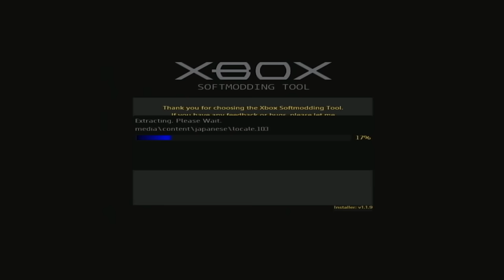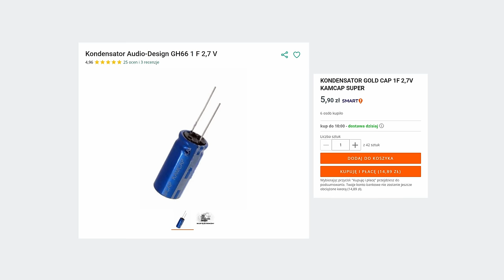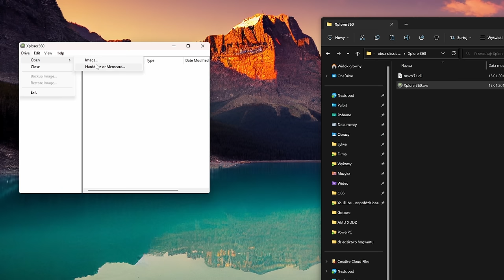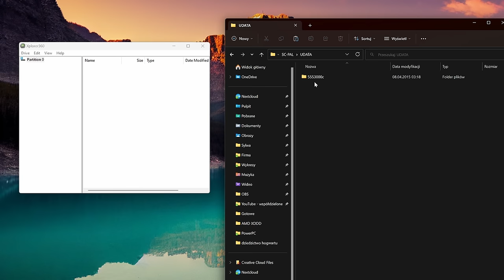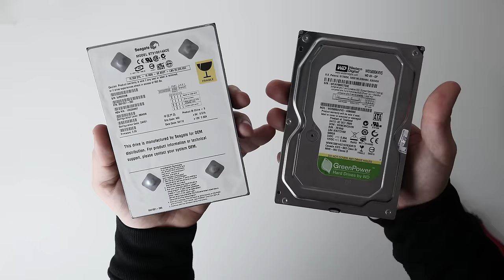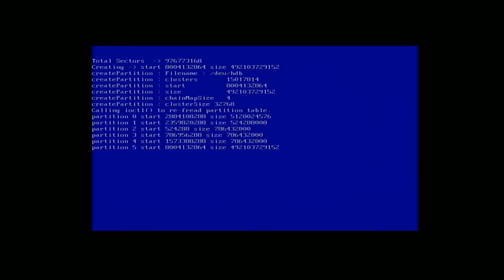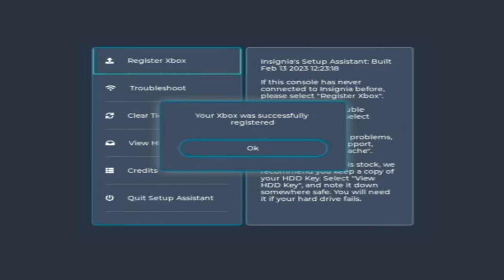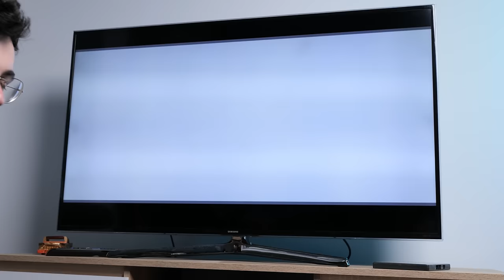NOWE życie STAREGO Xbox'a 🛠️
Dziś zajmiemy się przeróbką i odnową oryginalnego pierwszego xboxa. Nie była to nigdy bardzo popularna konsola w naszym kraju, ale jest na prawdę bardzo interesująca - zwłaszcza gdy popatrzymy na scenę moderską. My dziś będziemy instalowali softmod Rocky5, wymieniali dysk HDD na większy, konfigurowali Insignia Live oraz zmieniali region konsoli aby wymusić wyższe rozdzielczości.

0:00 - Wstęp
1:35 - Rozbieramy Xbox'a
3:37 - Wymiana kondensatora zegara
4:52 - Diagnozowanie znikającego obrazu
6:25 - Robimy Softmod!
9:11 - Ustawienie klucza HDD na same "1"
11:09 - Wymiana dysku HDD na większy!
14:05 - Wgrywamy ładniejszy dashboard
14:45 - Zgrywamy gry z płyt!
15:18 - Zamiennik Xbox Live - Insignia
16:21 - Wymuszenie wyższych rozdzielczości
17:44 - Odpalamy gry

Xbox Classic, podarował mi @Radyjko. Wszystkie opinie przedstawione w filmie należą do recenzenta.